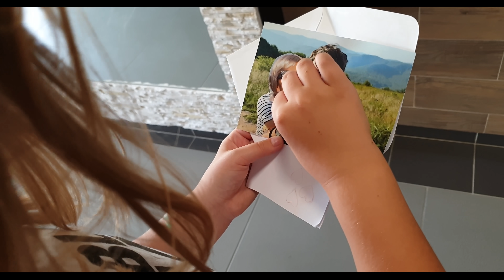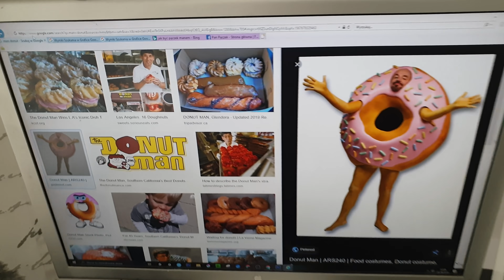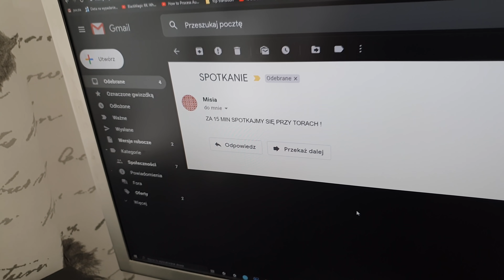ZDRADA PIOTRKA!😲🔸ODC 11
Hejka 💕 W domu kolejna afera 😲 Mama zobaczyła list miłosny do Piotrka od zakochanej szefowej 😲 I chyba jest troszkę zazdrosna 😎
Czy odkryje jego miłość do pysznych babeczek? I czy mu wybaczy? Tymczasem Amelka postanowiła wyznać prawdę:) Zapraszamy na odcineczek :)

Nazwa: amiopowiadayt

Anna Dobosz
Skrytka pocztowa nr 18
20-500 Lublin24